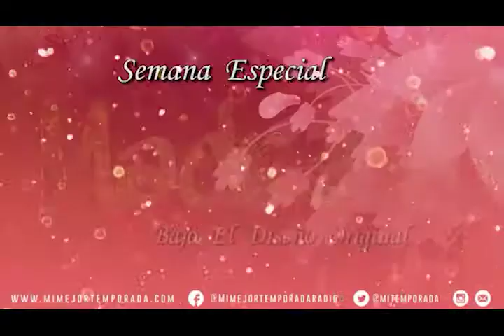Hijos Ingratos Que No Saben Honrar a su Madre - Pastor Eliezer Lorenzo